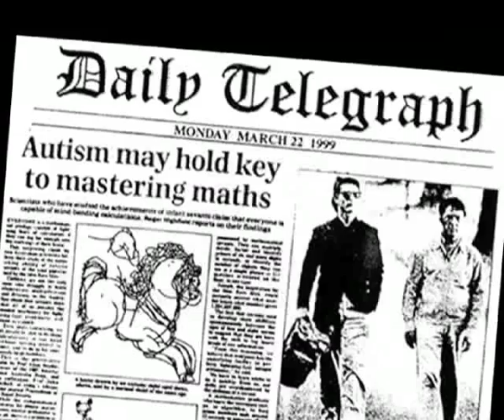Centre for the Mind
The Centre for the Mind explores what it is to be uniquely human by investing in challenging research, by orchestrating spectacular intellectual events, and by acting as a global nexus for great minds. The Centre's mind laboratory focuses on scientific ways to enhance creativity and to instill the champion mindset.